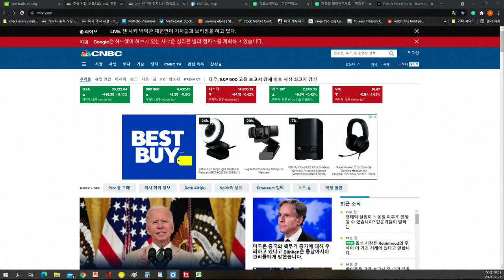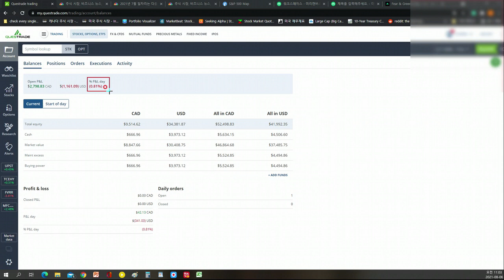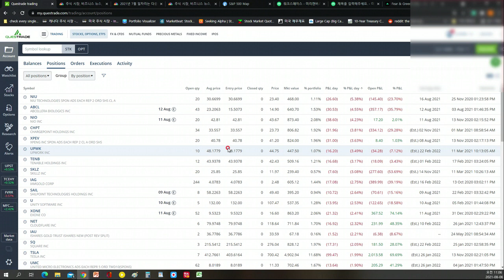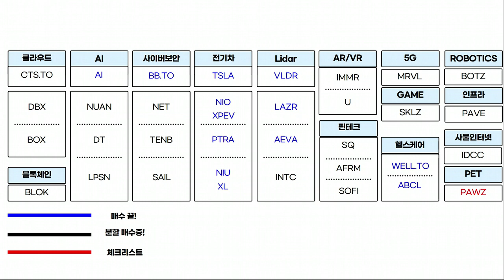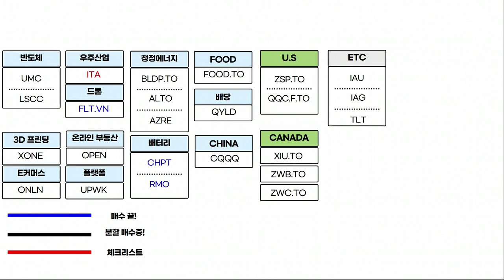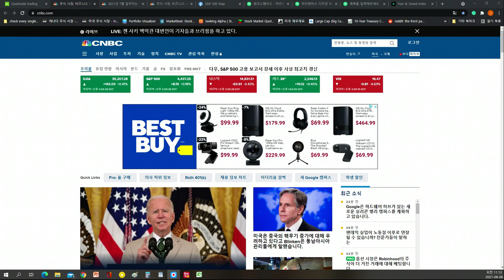『전지적 주린이 시점 160화』다시 기술주는 타격을 입을까요?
고용지표가 좋게 나오니까 금리가 오르고 그를 통해서 기술주는 떨어지고 금융주는 오르고 있습니다. 기계적으로 움직인다고 생각이 드는 때인데요, 주식시장은 뉴스에 따라 움직이기 때문에 이런 상황이 벌어지고 있다고 보여집니다. 오늘은 산업별로 움직였다고 저는 생각이 들고 있는데요, 어차피 저는 산업적으로 투자를 하기 보다 개별회사 그리고 4차 산업 위주로 투자를 했기때문에 편한 마음으로 바라볼까 합니다. 물론 금리가 오르면 기술주와 관련되어서 많이 타격을 받을수도 있습니다. 그러나 이런 문제는 단기적인 문제이고 저는 장기적으로 접근했기 때문에 이런 문제에 흔들리지 않을려고 하는거죠~ 물론 가격이 너무 떨어지면 무섭겠지만, 그래도 이 어려움 또한 견뎌야겠죠?? 내돈내투니까 편하게 바라볼렵니다. 다들 몸 건강하시고 긍정적으로 생각하시면서 성투하시길 바랍니다!!